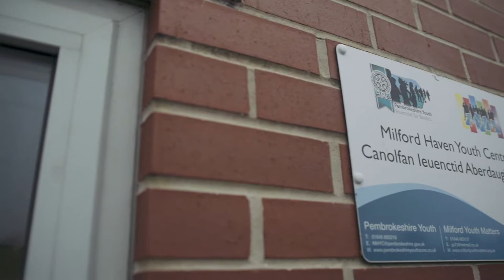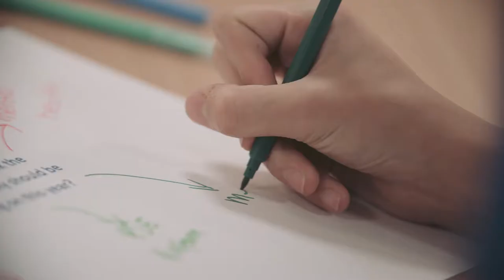Gwaith ieuenctid - Arferion gorau - Sir Benfro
Gobeithio y bydd y ffilmiau hyn yn ysbrydoli sefydliadau ac unigolion sydd wrthi’n cyflawni gwaith ieuenctid, ac yn gweithio gyda phobl ifanc yn fwy cyffredinol. Os gwelwch yn dda, rhannwch y ffilmiau gyda’ch cydweithwyr, eich staff ac ar y cyfryngau cymdeithasol.